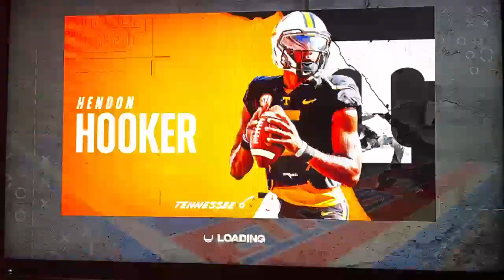NCAA: False Start: 2017 W3: #12 Florida State @ #15 Boise State (user)